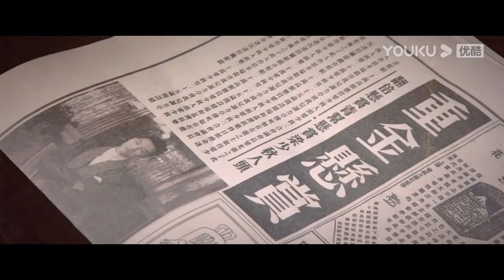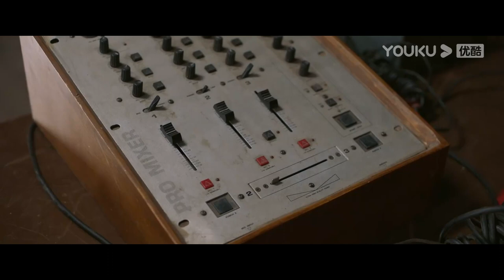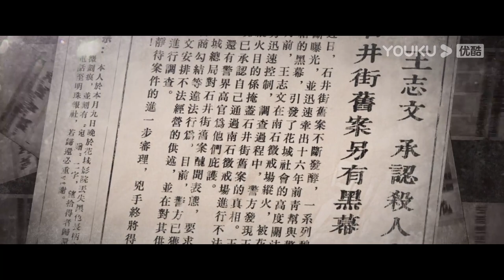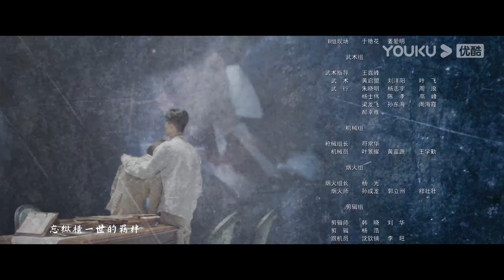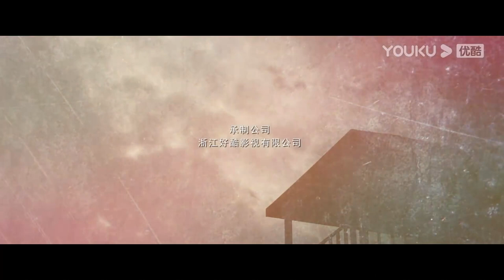ENGSUB【FULL】妙手 Wonderful Hand EP15 | 痞帅男神黄宗泽和甜酷警花张艺上演乱世情缘 | 黄宗泽/张艺上/王瑞昌 | 爱情剧情 | 优酷 YOUKU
★以下地区观看正片请移步优酷国际版APP：泰国、印度尼西亚、越南、马来西亚、新加坡、菲律宾、中国香港、中国澳门、中国台湾。欢迎下载优酷国际版APP，不管您所处何地都能享受《妙手》全集多语种字幕噢，加入优酷国际版APP会员，更能抢先观看更多会员集数！

★APP会员更新时间：周三周四18:00 (UTC+8) 每天更新两集，周五18:00 (UTC+8) 更新1集，抢先看6集
★非会员更新时间：周三至周六18:00 (UTC+8) 每天更新1集

📺【妙手 Wonderful Hand】上世纪三十年代的粤省花城鱼龙混杂，隶属于神秘组织“黑峰”的首席教官林昊，为脱离组织控制在一次任务中假死逃脱，以医生的身份藏匿于城郊的吴家诊所，准备开始重新生活，但种种际遇却再次将他拖入漩涡中心。行医期间，林昊与叛逆的新人女警何心欣邂逅，他的身份也引起了何心欣的怀疑。随着花城各路案件的并发，林昊与何心欣的交往逐渐密切，两人在互相试探中情感升温，而他们处理的种种案件之间的关联，都指向二十年前的一场阴谋之下的瘟疫冤案，有关林昊的身世之谜也隐藏其中，真相呼之欲出……林昊决定再次站出来，携手女友何心欣，花城商会掌门人庄羽，海归西医小少爷曾帆，冷艳卓绝的女杀手冷月寒，以及诊所护士吴若蓝一同探寻真相，但对手始终暗藏背后，势力强劲，像一个黑洞欲将他们卷入深渊。
★主演：黄宗泽/张艺上/王瑞昌/孙耀琦/易大千/包上恩/梁冠华/陈燃/毛佳钰
★集数：23集